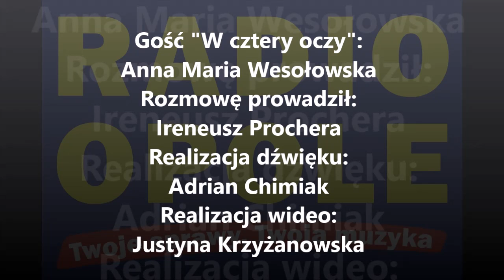Anna Maria Wesołowska "W cztery oczy" (23.03.15)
Nie każda sprawa musi kończyć się w sądzie, czasem wystarczy rozmowa w obecności osoby gotowej wysłuchać obu stron - zapewnia sędzia Anna Maria Wesołowska, która jest ambasadorem ogólnopolskiej kampanii społeczno-edukacyjnej „Bezpieczeństwo w szkole”. Jej zdaniem, już od najwcześniejszych lat trzeba dzieci edukować prawnie i wskazywać im możliwości jakie w dziedzinie rozwiązywania codziennych sporów daje mediacja. Irenusz Prochera pytał też swego gościa o ogólną znajomość prawa przez Polaków.